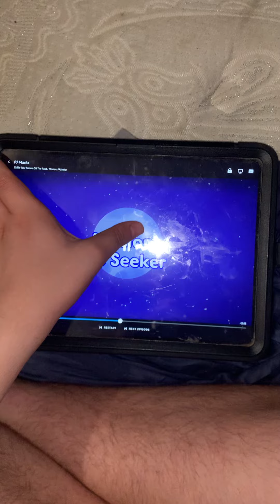It’s for mission school 🏫 bus 🚌 tomorrow probably